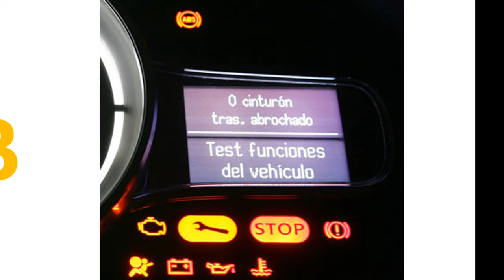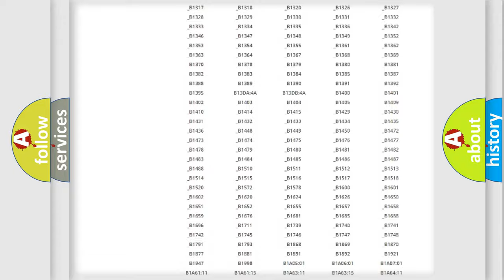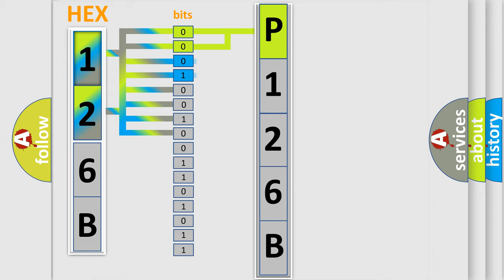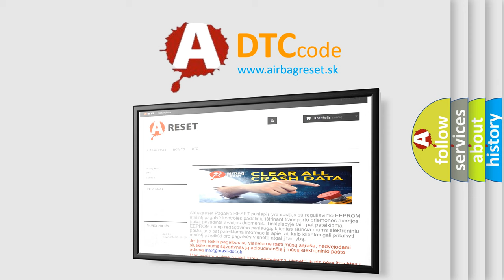DTC Ford P126B Short Explanation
Contents:
0:21 Basic DTC analysis according to OBD2 protocol standard.
1:48 Insight into programming
2:58 A diagnostically understandable description of the Diagnostic Trouble Code
3:05 Basic error definition

Make:
Ford
Code:
P126B
Definition:
ID Discord: BCM-I Key
Description:
The ID verification results between BCM and Intelligent Key unit are NG.The registration is necessary.
Cause:
• BCM• Intelligent Key unit